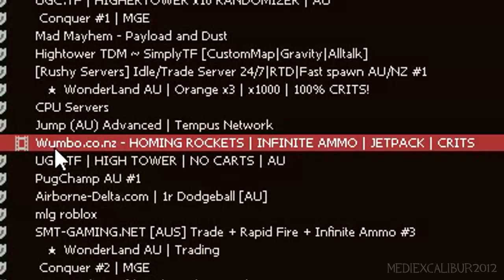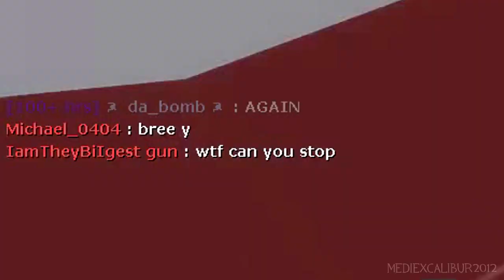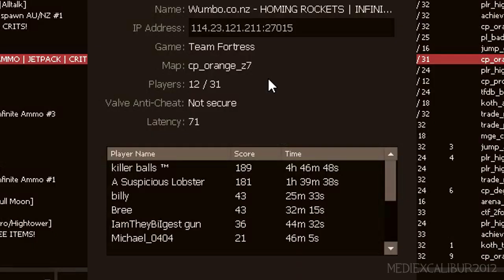[TF2] Soldiers Magical Homing Rocket Powers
Is it a bird? Is it a plane? No; it's multiple krit rockets aiming for you! Hope you can run faster than my powers!!